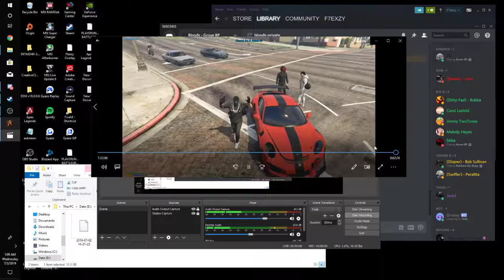unlock the car bro